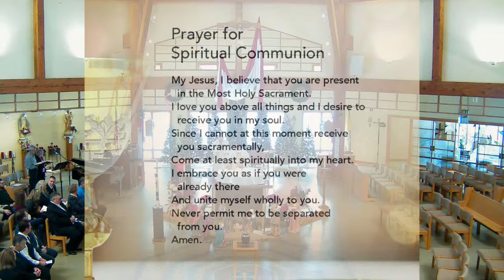St. Louis the King, Harvey - Joseph Patrick Healy: Mass of Christian Burial - 01/08/2022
Joseph Patrick Healy, age 79, of Harvey, passed away Wednesday, December 15, 2021, at home, in the loving, comforting care of his family,

Joe was born October 3, 1942, in Chicago, Illinois, a son of Joseph Patrick and Elaine Frances (Galvin) Healy, Sr., and was raised in Arlington Heights, Illinois and Miami, Florida. Joe's early childhood was spent in Illinois with his parents and siblings, Ray and Elaine, and much time was spent at his mother's family lake home in Wauconda, IL. Joe enjoyed playing basketball and baseball and going to the movies. When Joe was 17, he dropped out of school to join the US Coast Guard. He proudly served for four years and was stationed in Chicago, Marquette, and Hawaii and especially loved his time in Marquette and Hawaii.

On April 24, 1965, Joe was united in marriage to Patricia Weiger. The couple made their first home in Chicago for a year but as soon as he could arrange a move to Marquette he did. They lived in a rental unit on Baraga Avenue and Joe bought the family home on the Chocolay River in 1967. Joe's employment following his honorable discharge from the Coast Guard included working in a factory in Chicago and then at the City of Chicago Water Works. His desire was to move back to Marquette and raise a family. He held multiple jobs in Marquette and was able to start work at NMU on October 19, 1967, as a custodian. He worked his way up to Senior Tradesman as a carpenter and ultimately a Mason. Joe was steward and President of AFSCME local 1094 from 1970-76, served on the first bargaining committee for AFSCME and served as both steward and Chief Steward. Joe designed and built the NMU Memorial Field Monument located on Fair Avenue in front of the Berry Events Center. This monument incorporates Michigan Sandstone pillars and the original wrought Iron fence surrounding Memorial Field.

Joe retired from NMU in 2004, after 37 years, and received recognition for his dedicated service and personal generosity. During those 37 years, he earned his high school diploma and enrolled in several college classes as a student.

Joe was incredibly generous with his time and talents. There are lots of folks in and around Marquette that have concrete and tile work done by Joe during his off time at a significant discount off the going rates. More than anything he loved to cook for people and would make copious amounts of food in "Joe's Kitchen" in the skilled trades building for co-workers and students. There are several generations of NMU work study students who have fond memories of Joe's spaghetti, lasagna, Italian sandwiches and soups. When students would try and pay him for a meal he'd always refuse. Joe was a regular donor to multiple charitable causes including the United Way, NMU Alumni Fund, Public TV 13 and St. Jude's. This generous spirit also led him to create two NMU scholarship funds. The Francis Bleckner Scholarship, which is funded by AFSCME members and the other, the Joseph P. Healy Scholarship began shortly before his retirement in 2001.

In his leisure moments, Joe's hobbies and special interests included sports, reading, TV shows, movies, hunting, and fishing. In his younger years, he loved to fish especially during Salmon season on the Chocolay River. Joe was a die hard Chicago Cubs fan, enjoyed World War II history and movies, and enjoyed watching all the classic TV shows from the 50's and early 60's. Joe will be remembered for his kindness, strong and patient personality, and his generosity to so many. He was the kind of person that would give you the shirt off his back and build a closet for you to hang it in.
Joe is survived by his sons, Mike, Ryan, Patrick, Jarrod, and Brandon; grandchildren, Joseph, Thomas, Tori, Nikki, Kaitlyn, and Erin; great-granddaughter, Kiya; and his sister, Elaine. He was preceded in death by his parents and brother, Ray.

Friends may call at St. Louis the King Catholic Church, in Harvey, on Saturday, January 8, beginning at 11:00 am. A Mass of Christian Burial will be celebrated at 1:00 pm with Rev. Glenn Theoret, pastor, as celebrant. A reception will follow in Fr. Gauthier Hall. Coast Guard honors will be rendered just prior to the mass.

In lieu of flowers, donations are preferred to: The Joseph P. Healy Scholarship Fund, Northern Michigan University, 1401 Presque Isle Avenue, Marquette, MI 49855.
Fassbender Swanson Hansen Funeral and Cremation Services is serving the family, where condolences may be expressed online at fassbenderswansonhansen.com